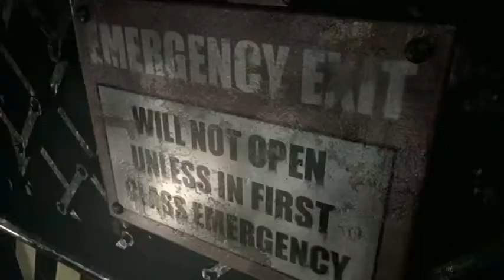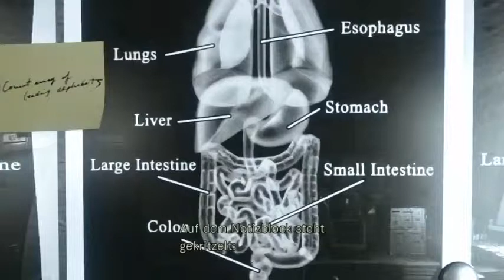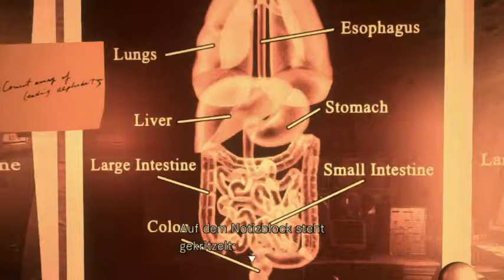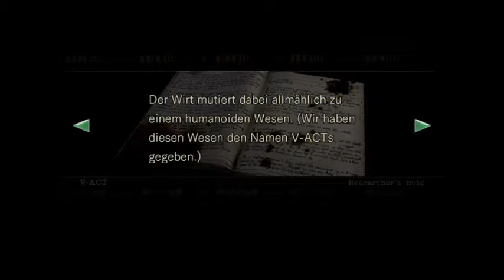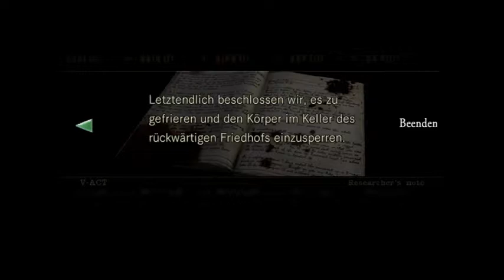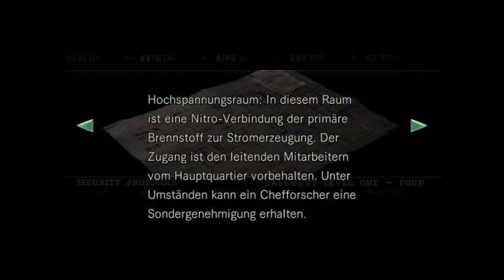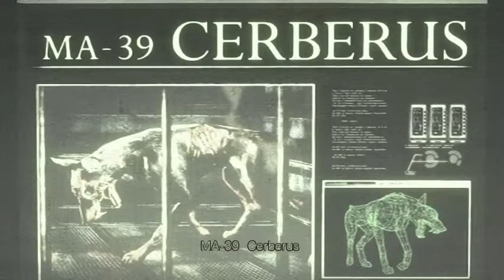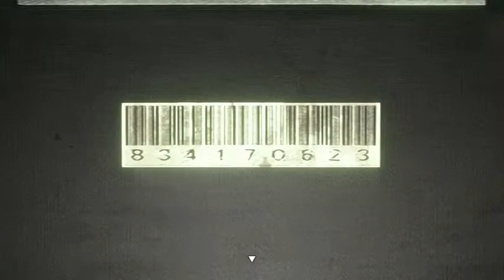Resident Evil #20 | Das Labor | Let's Play Resident Evil HD Remaster | German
Kommentierte Spielszenen zu Resident Evil von Mr.Bushido. Eurem Sensei in Sachen Videospiele.

Survival-Horror von Entwickler und Publisher CAPCOM

Resident Evil (Gameplay&Kommentiert) Let´s Play, Live kommentiert